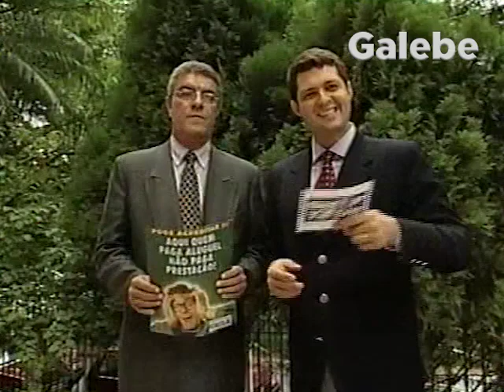RES PQ DAS FLORES GUARULHOS YURI GALEBE 11 12 2000